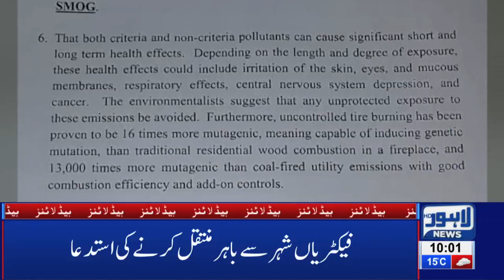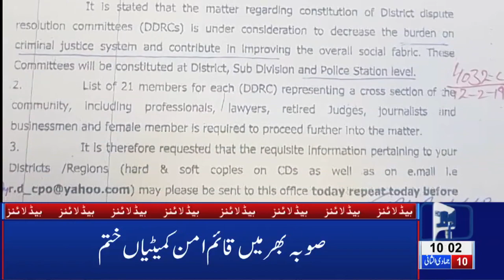10 AM Headlines Lahore News HD –16th Feb 2019